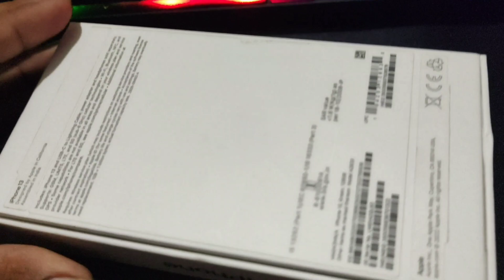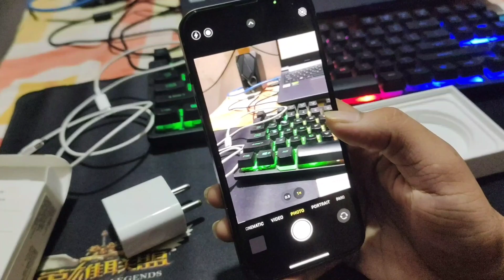IPHONE 13 UNBOXING | Diwali Offer | मेरा बड़ा भाई ने लिया है 😍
DISPLAY
Resolution: 2532 x 1170 pixels, 19.5:9 ratio, 457 PPI
Technology: OLED
Refresh rate: 60Hz
Screen-to-body: 87.24 %
Peak brightness: 1200 cd/m2 (nit)
Features: Super Retina XDR, HDR support, Oleophobic coating, Scratch-resistant glass (Ceramic Shield), Ambient light sensor, Proximity sensor

HARDWARE
System chip: Apple A15 Bionic (5 nm)
Processor: Hexa-core, 2x3.23 GHz Avalanche + 4x1.82 GHz Blizzard, 64-bit
GPU: Apple GPU 4-core
RAM: 4GB
Internal storage: 128GB, not expandable
Device type: Smartphone
OS: iOS (16.x, 15.x)
This device has different variants: View all

CAMERA
Rear: Dual camera
Main camera: 12 MP (Sensor-shift OIS, PDAF)
Specifications: Aperture size: F1.6; Focal length: 26 mm; Sensor size: 1/1.9''
Second camera: 12 MP (Ultra-wide)
Specifications: Aperture size: F2.4; Focal Length: 13 mm
Video recording: 3840x2160 (4K UHD) (60 fps), 1920x1080 (Full HD) (240 fps), 1280x720 (HD) (30 fps)
Features: OIS, HDR, Time-lapse video, Continuous autofocus, Picture-taking during video recording, Video light
Front: 12 MP (Time-of-Flight (ToF), EIS, HDR, Slow-motion videos)
Video capture: 3840x2160 (4K UHD) (60 fps)

CELLULAR
5G: n1, n2, n3, n5, n7, n8, n12, n20, n25, n28, n38, n40, n41, n48, n66, n71, n77, n78, n79, n258, n260, n261
4G (FDD): Bands 1(2100), 2(1900), 3(1800), 4(AWS-1), 5(850), 7(2600), 8(900), 12(700 a), 13(700 c), 14(700 PS), 17(700 b), 18(800 Lower), 19(800 Upper), 20(800 DD), 21(1500 Upper), 25(1900+), 26(850+), 28(700 APT), 29(700 d), 30(2300 WCS), 32(1500 L-band), 66(AWS-3), 71(600)
4G (TDD): Bands 34(2000), 38(2600), 39(1900+), 40(2300), 41(2600+), 42(3500), 46, 48(3600)
3G: Bands 1(2100), 2(1900), 4(1700/2100), 5(850), 6(800), 8(900)
Data Speed: LTE-A, HSDPA+ (4G) 42.2 Mbit/s, HSUPA 5.76 Mbit/s, UMTS
Dual SIM: Yes
SIM type: Nano SIM, eSIM
HD Voice: Yes
VoLTE: Yes

CONNECTIVITY & FEATURES
Bluetooth: 5.0
Wi-Fi: 802.11 a, b, g, n, ac, ax (Wi-Fi 6), dual-band; MIMO, Wi-Fi Direct, Hotspot
USB: Lightning
Features: Charging
Location: GPS, A-GPS, Glonass, Galileo, BeiDou, QZSS, Cell ID, Wi-Fi positioning
Sensors: Accelerometer, Gyroscope, Compass, Barometer
Other: NFC, Ultra Wideband (UWB)
Hearing aid compatible: M3, T4